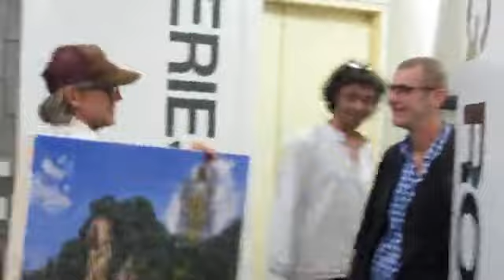delivering The Trial of Dr Pot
taking my Archibald portrait of Dr Andrew Katelaris into the bowels of the Art Gallery of NSW